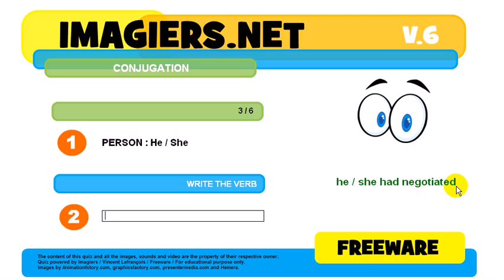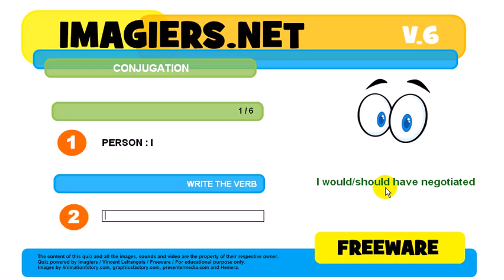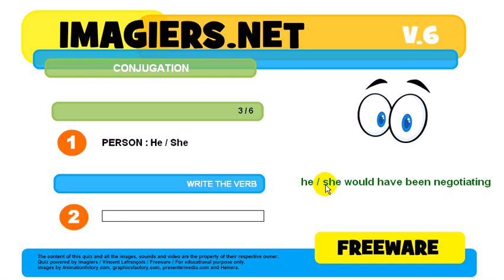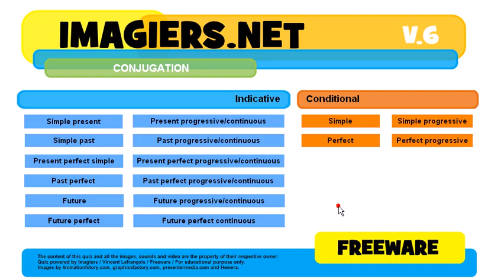How to conjugate # to negotiate